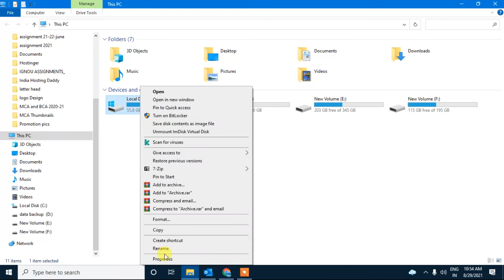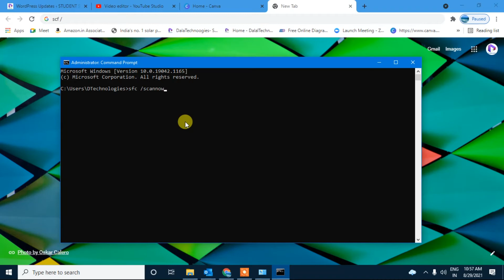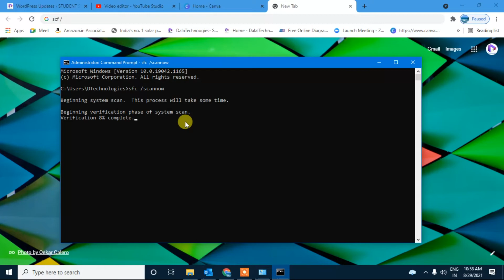Fix Hard Drive Errors in Windows 10 | Hindi | DalalTechnologies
Disk error checking also known as Chkdsk performs a scan on your hard disk, usually after an improper shutdown. It verifies the logical integrity of your hard drive. If it finds any logical inconsistencies in file system data, disk error checking performs actions that repair the file system data.

If You Like This Video Then